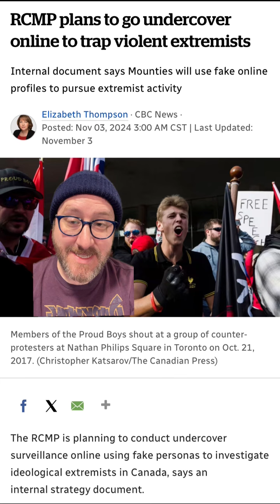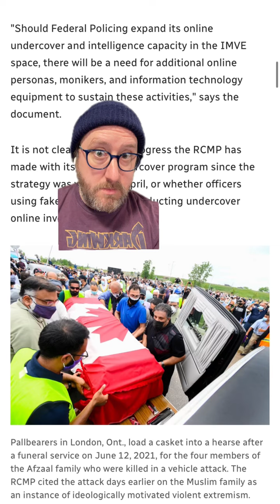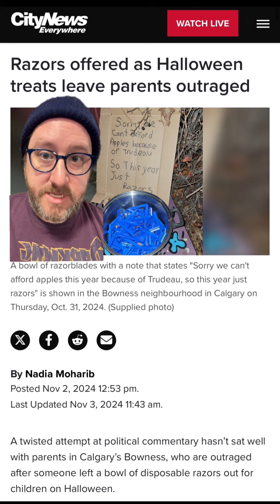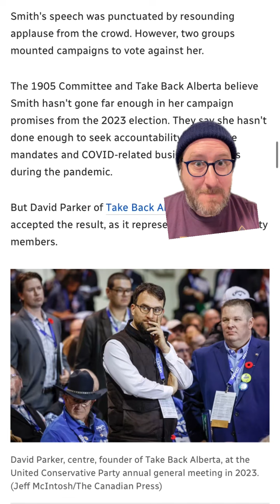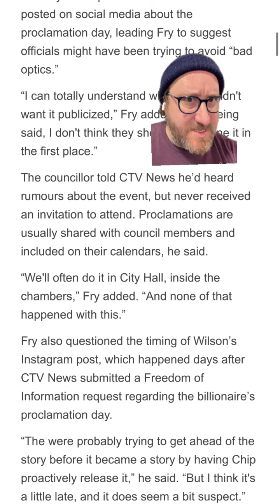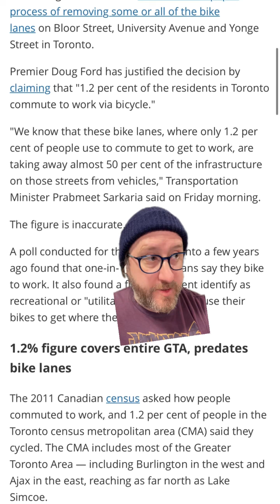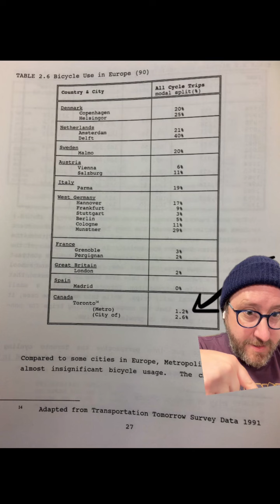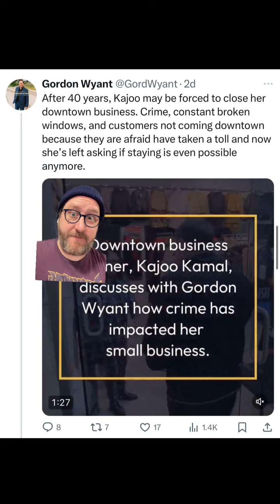Nov 4 - Boots on the Ground TikTok Compilation